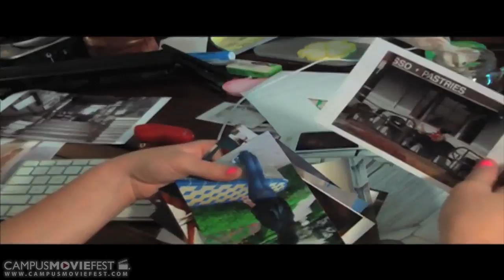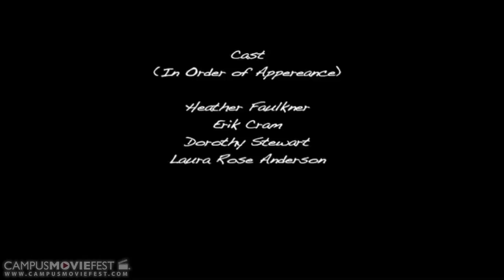The Man in My Picture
Claire will discover love can be found in the most random places.

Created by Vahecc Productions at San Diego State University in 2010 as part of Campus MovieFest, the world's largest student film festival.

The Man in My Picture Cast & Crew :
Karla Esquivel - Captain
with
Eduardo Alejandre

More info - CMF Campus MovieFest movie short film festival fest five minutes '5 minutes' 'short film' 'one week' university college coed student 'film festival' 'world's largest' San Diego State University 2010 '7 days' seven